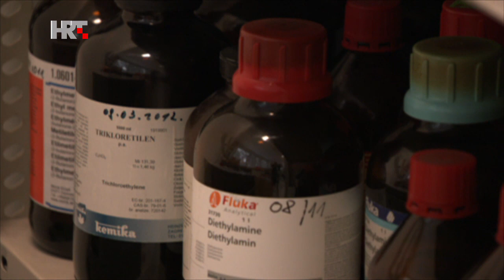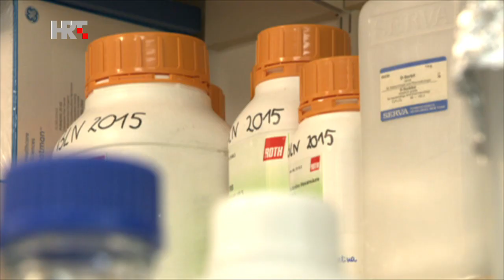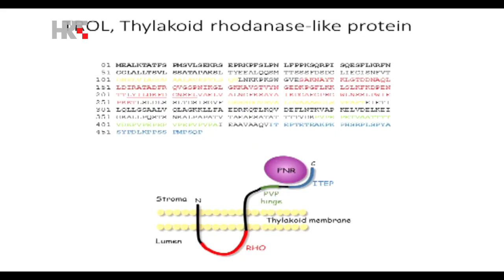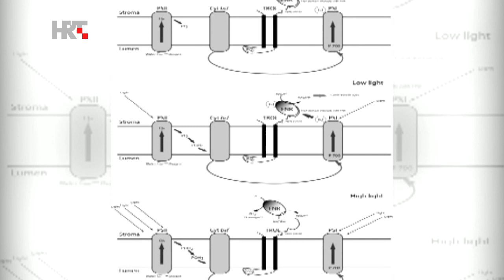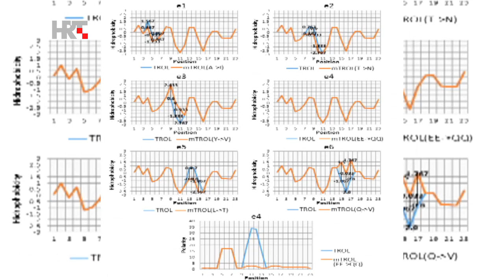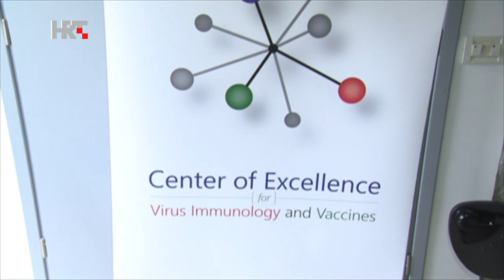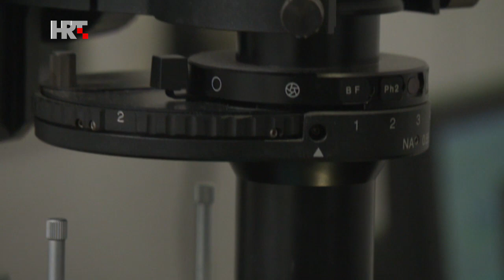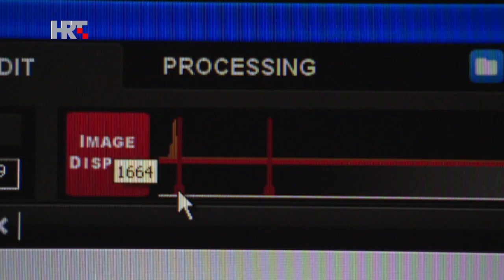Treći element S06E33 - Komercijalizacija znanosti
Komercijalizacija znanosti nije nova pojava. Nikola Tesla mnoge je svoje izume patentirao, a zarađeni novac ulagao u daljnja istraživanja. Einstein, iako teoretičar, bavio se i praktičnim stvarima, pa je tako patentirao sustav za hlađenje kakav imamo u hladnjacima. Naš znanstvenik Marin Soljačić ostvario je Teslin san – bežični prijenos električne energije. U Trećem elementu govorimo o tome kako komercijalizirati znanstvena istraživanja, kako opće prepoznati komercijalni potencijal nekog istraživanja, koliko su hrvatski znanstvenici uspješni u tome te imaju li pomoć od države.
Gosti: prof. dr. sc. Stipan Jonjić s Medicinskog fakulteta u Rijeci i dr. sc. Hrvoje Fulgosi s Instituta Ruđer Bošković